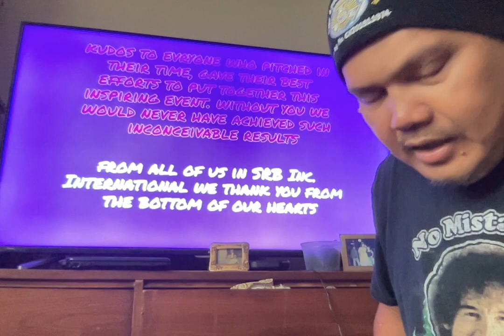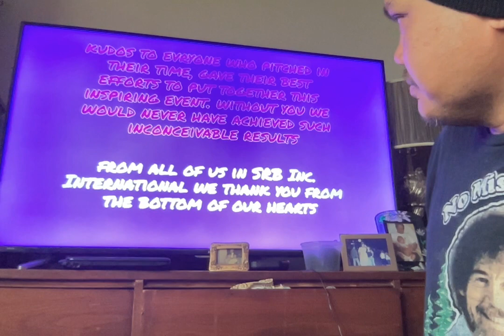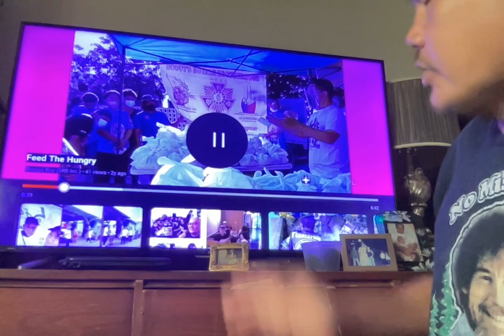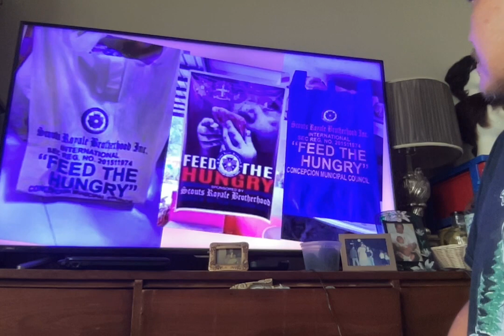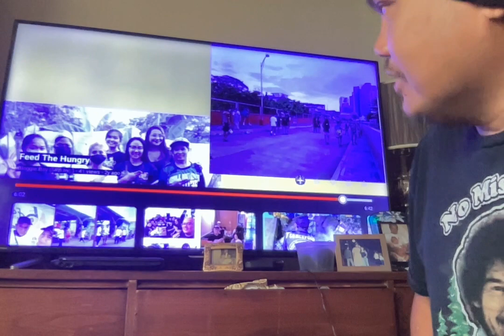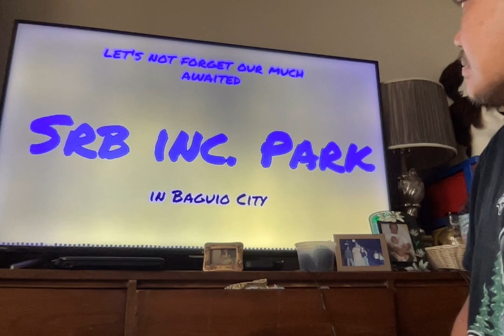SRB.. Feed The Hungry Service Movie on 8 15 23 at 9 08 AM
Review Komentaryo at Kwentuhan ni SaraBang In-aktibo